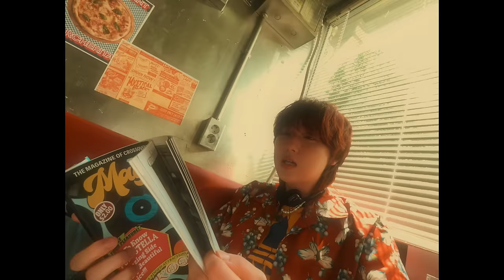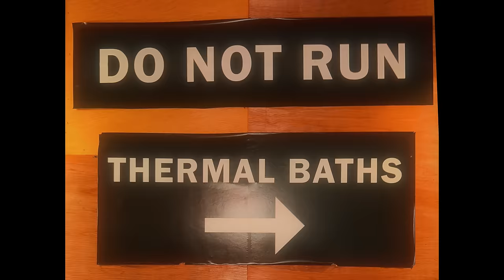포레스텔라(Forestella) 'KOOL' M/V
[Credits]

TITLE: KOOL

Forestella  BAE DOOHOON, KANG HYUNGHO, CHO MINGYU, KO WOORIM

[BEAT INTERACTIVE]
Executive Producer  HYEIM KIM
Supervisor  HYEJIN KIM
Producer  KYUNGROK OH, DANNY JY LEE
Production/Plan  AEJI PARK
Leader of Marketing  UNI KIM
Marketing  HYERIN LEE
Art work & Design  UNI KIM, MINJAE JUNG

Leader of Management  DAESIK CHOI, HYUNGJIN KIM
Management  JUNHEE HAN

MV Director  JUNGKOOK LIM
MV D.O.P  JANGJAE WOOK
MV Producer  YOUNGMIN LEE
MV 2D CG  JEONMYEOUNG JIN

Choreographer  YOONGYUM OH, JUNHEE PARK of A.C.E
Dancer  HUIYEOB JEONG, SEYEON KIM, YEWON LE, RIHA KIM,
              HAESEUL LEE, HYEOKSEONG KWON, JUHYEON KIM,
              SEONGMIN JEON, SEUNGMIN JO, YUNSU CHOI,
              MINSEOK PARK, SIHOON CHOI

Photographer  HEEHYUN OH, BOMI JUNG @ 52 STUDIO
Photographer Assistant  KIWOONG KIM, DONGKYU KIM, SEMIN CHEON

Stylist  REGINA SUH
Stylist Assistant  HYEBIN JEONG, YEJIN JEONG, YUJI JO

Hair  SOPHIA, SUBEEN KIM
Make-up  HEEYEOUN YANG, YUJI YU

Promotion  HNS HQ

Special thanks to  SOOPBYEOL

Lylics by  Andreas Öhrn, Didrik Thott
Composed by  KZ, TAEYEONG KIM, Andreas Öhrn, Didrik Thott
Arranged by  KZ, TAEYEONG KIM

Midi Programming by  KZ, 태봉이
Drum by  KZ,태봉이
Piano by  KZ,태봉이
E.Piano by  KZ
Bass by  KZ,태봉이
Guitar by  태봉이
Synthesizer by  KZ
Chorus by  DINT
Digital Editing by  DINT @ DINT Studio
Engineered for Mix by  NAMJOON PARK at GLAB Studios
Mixed by  BONGWON SHIN at GLAB Studios
Mastered by  NAMWOO KWON @ 821 Sound Mastering